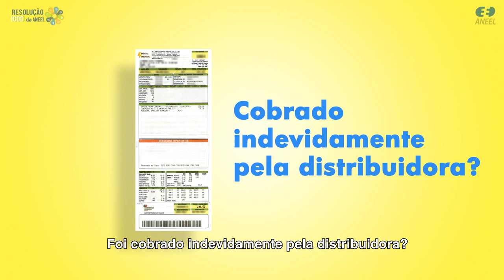Resolução 1000: Devolução de cobranças indevidas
Você sabia que, em caso de cobrança indevida para mais, a distribuidora deverá efetuar a devolução do valor pago em dobro?